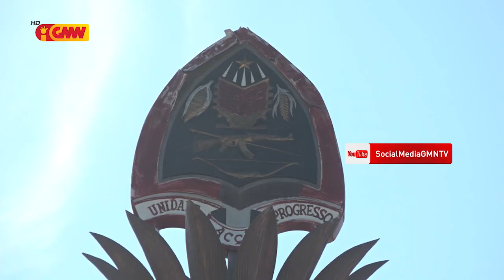PNTL kaptura ema hamutuk 33 tanba tenta hakat liu fronteira terrestre